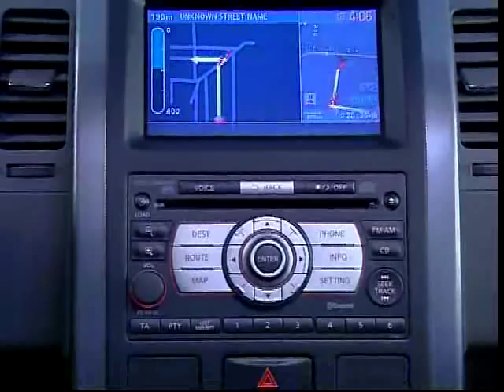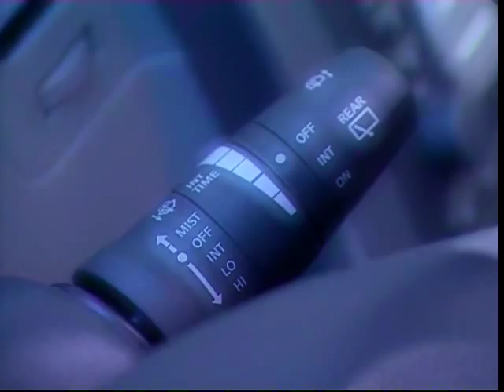Nissan X-Trail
Driving footage and still beauty shots